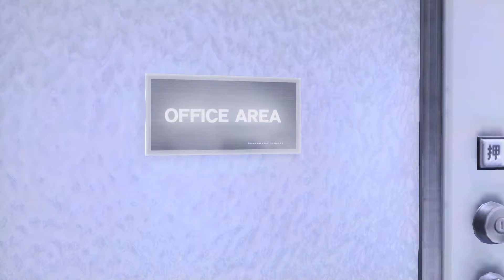【Akita Neru】Hello, Worker【Synth V AI】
AND here's Neru in Synth V (I also had an Acute cover with Neru Haku and Teto but its blocked in 99% of countries so im just gonna keep that under wraps until I can get that fixed)
UST: Mim
Tuning/Mix: Me :3
Apologies for making ANOTHER Hello Worker cover with Neru but also not apologies because the last one was like over half a decade ago I think. I'm old

Neru Configuration for Koharu Rikka:
Breathiness -0.2
Gender 0.35
Tone Shift 100 cents